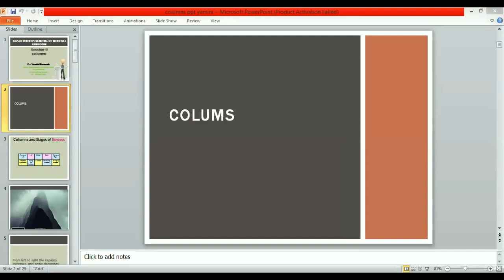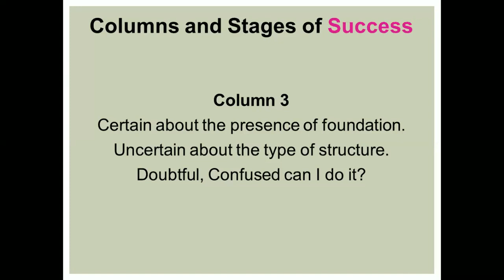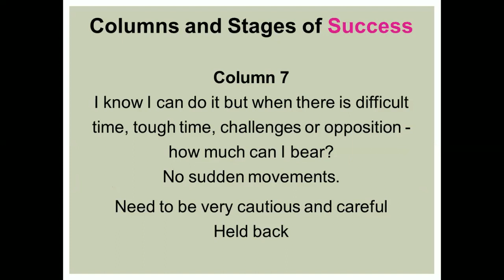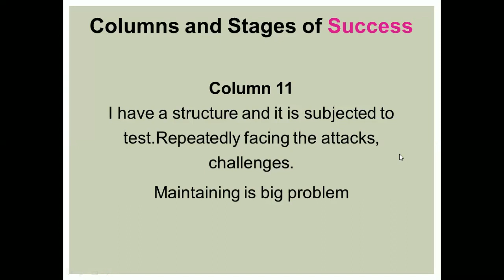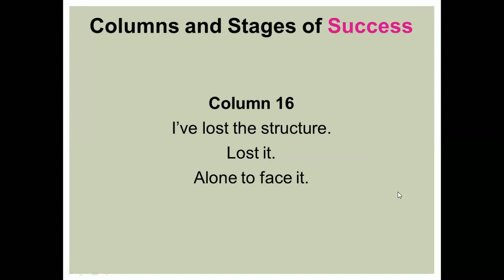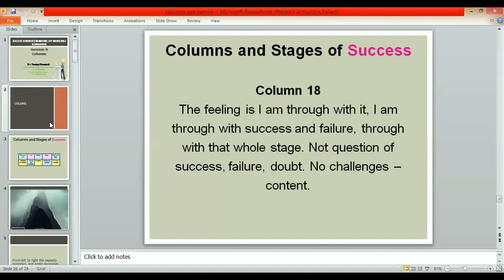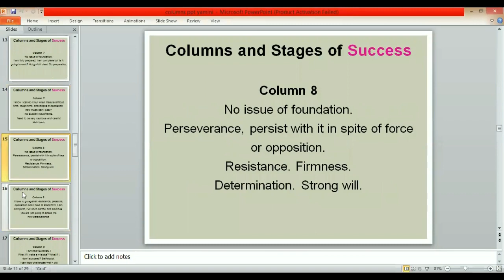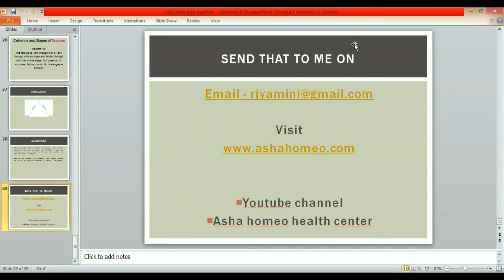𝐇𝐨𝐦𝐞𝐨𝐩𝐚𝐭𝐡𝐲 𝐖𝐞𝐛𝐢𝐧𝐚𝐫 𝐒𝐞𝐫𝐢𝐞𝐬 𝐨𝐧 𝐌𝐢𝐧𝐞𝐫𝐚𝐥 𝐊𝐢𝐧𝐠𝐝𝐨𝐦 - 3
𝐇𝐨𝐦𝐞𝐨𝐩𝐚𝐭𝐡𝐲 𝐖𝐞𝐛𝐢𝐧𝐚𝐫 𝐒𝐞𝐫𝐢𝐞𝐬 𝐨𝐧 𝐌𝐢𝐧𝐞𝐫𝐚𝐥 𝐊𝐢𝐧𝐠𝐝𝐨𝐦

𝟑rd 𝐒𝐞𝐬𝐬𝐢𝐨𝐧 𝐨𝐧 "𝐛𝐚𝐬𝐢𝐜 𝐔𝐧𝐝𝐞𝐫𝐬𝐭𝐚𝐧𝐝𝐢𝐧𝐠 𝐨𝐟 𝐌𝐢𝐧𝐞𝐫𝐚𝐥 𝐊𝐢𝐧𝐠𝐝𝐨𝐦"
𝐓𝐨𝐝𝐚𝐲 𝟓𝐩𝐦 - 𝟔𝐩𝐦 𝐈𝐒𝐓
𝐒𝐩𝐞𝐚𝐤𝐞𝐫 - 𝐃𝐫 𝐘𝐚𝐦𝐢𝐧𝐢 𝐑𝐚𝐦𝐞𝐬𝐡

Dr. Yamini Ramesh has explained how to identify a mineral kingdom remedy and how to understand about differentiation of 3 kingdoms.

She has explained a few tips and easy ways to identify the mineral kingdom remedies. this video is recommended for all the students and homeopaths in early practice to understand the concept of kingdoms in homeopathy.

Organized by
Asha Homeopathic Academy Indore &
Homeopathy_Junction